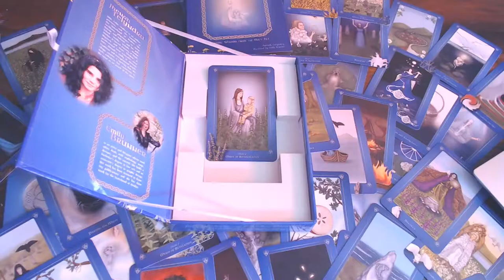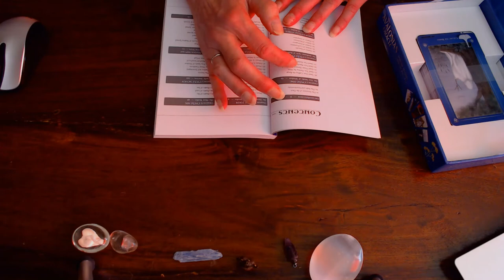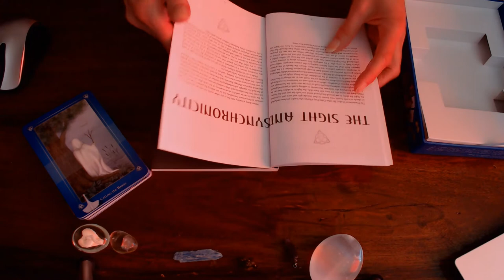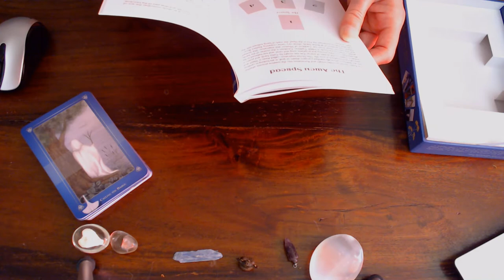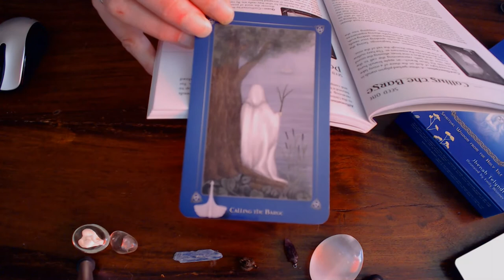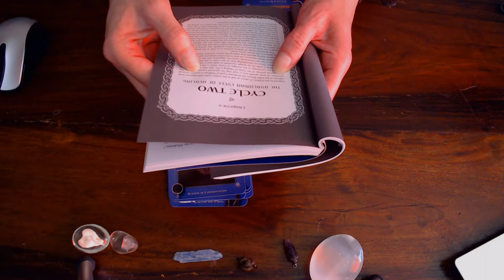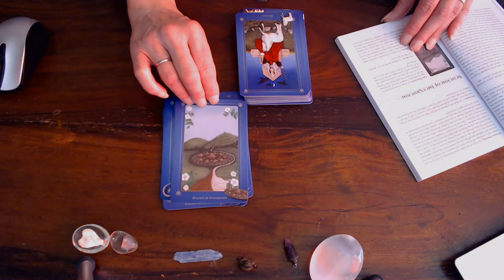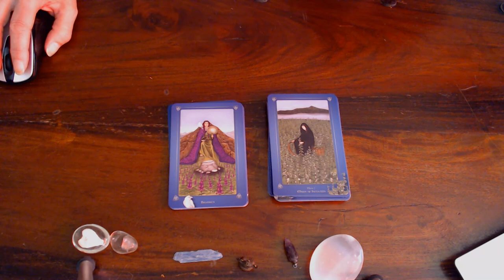THE PART 1 OF THE AVALONIAN ORACLE BY JHENAH TELYNDRU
This is a beautiful Deck, full of mystical and magical people and realms of the other worlds and this world and yet so realistic to today's real world for the ones that work with mother earth and father moon.
Also the beauty of the legendary story of King Arthurs time and the sword. Also the mythical  time of the Celtics Druidism of the English Paganism and the Wicca ways comes to life in this deck and book! What is also nice it is an update to the Mythology of the Tarots history.
This whole deck takes us back to old England and its scared landscapes. e.g. Glastonbury where there is a mount called the Tor (it is believed to be a ritual place and magical) and stone Henge. and more.
The pictures are beautifully illustrated. Each card has a introduction & a  description, key words, The Myth(story) Divinatory Meaning.
There are  Seven cycles and each cycle(chapter) describes The Things like the Five Seasons Of Wisdom, Cycle2 is the  Avalonian  cycle of Healing, Cycle 3 The Goddesses  of Avalon, Cycle 4 the 13 moons of Avalon, Cycle 5 the 9 Morgens, Cycle 6 is the three realms, Cycle 7 is the Cyclic  Journey.
Even for a beginner It is easy to learn de oracle deck, Because of Its in in depth explanation.
This is fascinating for Wicca's, Vegans, Pagans, anybody that loves Nature and mother earth and Their environment.  It will definitely help anyone to find their on path and actualization and get connected with their higher selves and source.
it is on page 35.
the price is $34.99 at time of the review. usa dollars